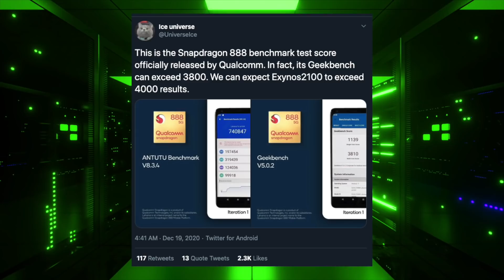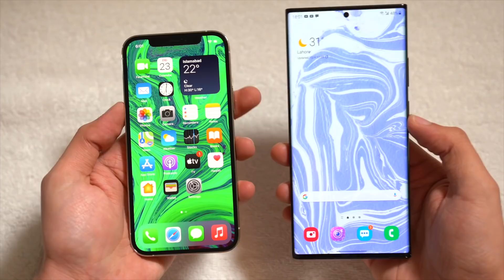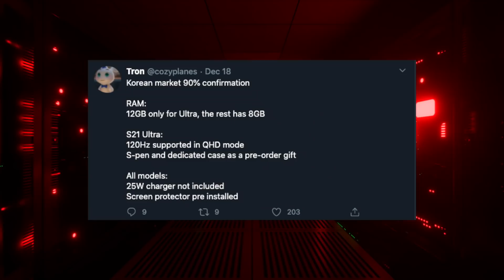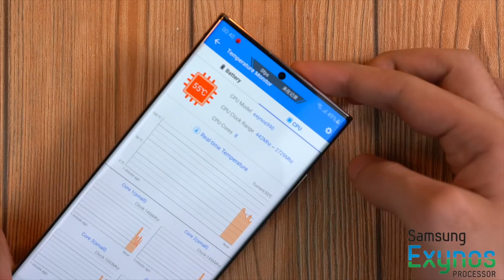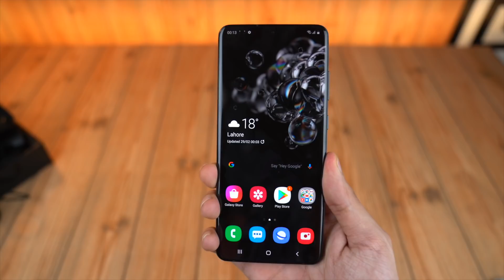Galaxy S21 - Samsung DEFEATS Qualcomm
Samsung Galaxy S21 official qualcomm snapdragon 888 benchmark, Exynos 1080, Exynos 2100 Close to Apple A14, Galaxy A72 First Look & More.